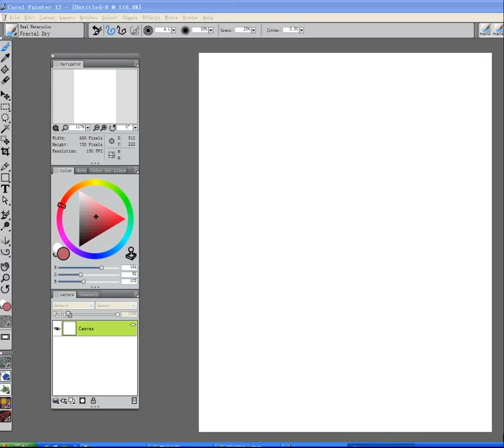copy old masterpiece with corel painter 12 ,speed painting